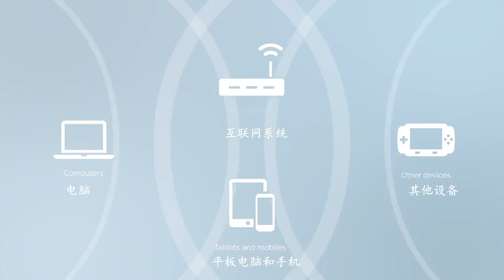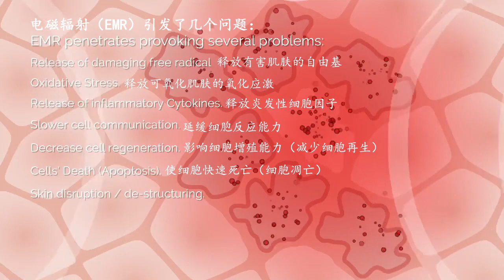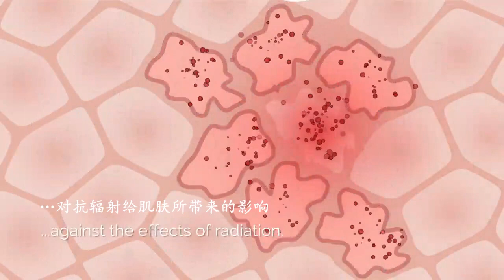2023 WE ROCK Gold Sponsor - He & Me